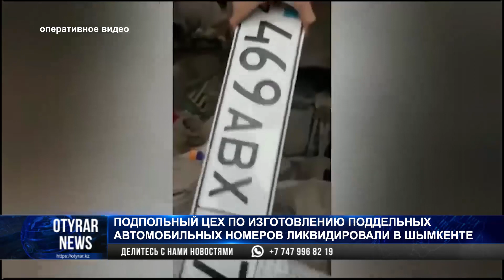Подпольный цех по изготовлению поддельных автомобильных номеров ликвидировали в Шымкенте